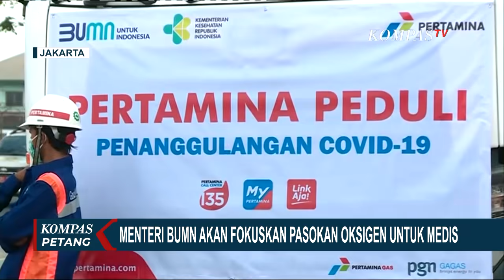BUMN Kembali Bawa Truk Isotank Asal Balikpapan ke Jakarta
KOMPAS.TV - Setelah mendatangkan 21 armada isotank atau tangki oksigen dari Morowali beberapa waktu lalu. Kementerian Badan Usaha Milik Negara (BUMN) kembali membawa truk isotank asal Balikpapan ke Jakarta.

Sehingga total ada 27 truk tangki oksigen untuk membantu distribusi pasokan oksigen di wilayah Jawa, isotank yang didatangkan berkapasitas 20 ton.

Saat ini BUMN bisa membantu distribusi pasokan hingga 60 persen dari kebutuhan oksigen harian.

Pertamina, mengatakan truk tangki oksigen diperuntukan untuk wilayah Jawa Tengah, Yogyakarta dan Jakarta.

Sementara itu menteri BUMN Erick Thohir mengatakan tak perlu khawatir soal pasokan oksigen di luar Pulau Jawa.

Kementerian BUMN dan Kementerian Kesehatan telah melakukan pemetaan, sehingga pengalihan truk distribusi ini telah disesuaikan dengan kebutuhan masing-masing daerah.

Sejumlah perusahaan milik ini juga akan membantu produksi oksigen, mulai dari PT Krakatau Steel, Perusahaan Gas Negara, dan Perusahaan Pupuk Negara, yang biasanya menyediakan pasokan oksigen untuk industri akan dialihkan sebagian untuk produksi oksigen medis, selama 3 bulan ke depan.

Langkah Kementerian BUMN juga diapresiasi Komisi VI DPr yang meminta BUMN membantu ketersedian oksigen bagi pasien covid.